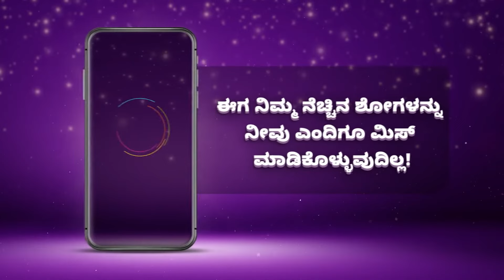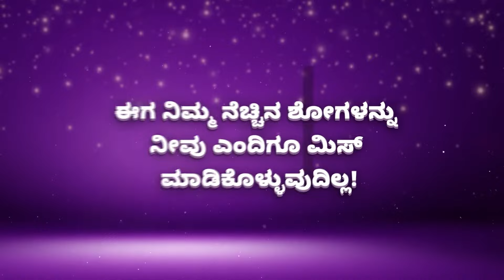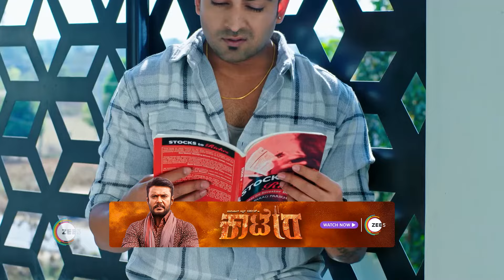Best Of Zee Kannada - Kannada TV Show - Catch Up Highlights Of The Day - 23-Feb-2024 - Zee Kannada